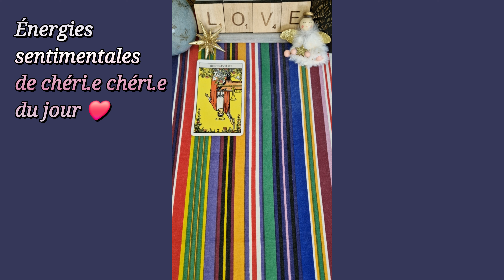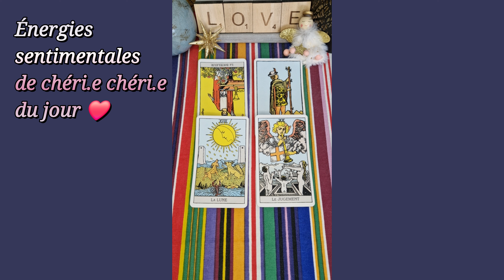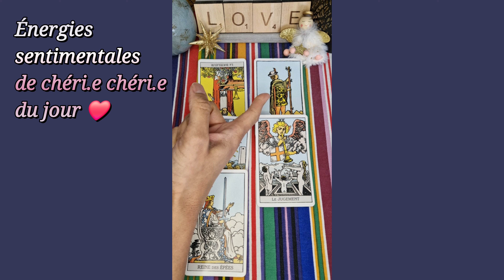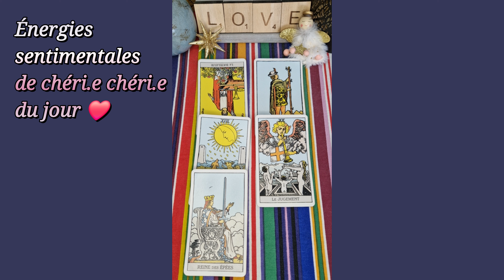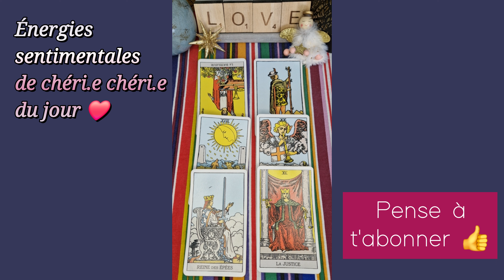19 MARS 2024 🌞❤️ : Sans Vous 🥺❤️‍🩹 c'est plus DIFFICILE pour lui D'AVANCER 😰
Ses énergies du jour - Guidances sentimentales du jour - tirage du 19 mars 2024 - flammes jumelles

À bientôt 😉